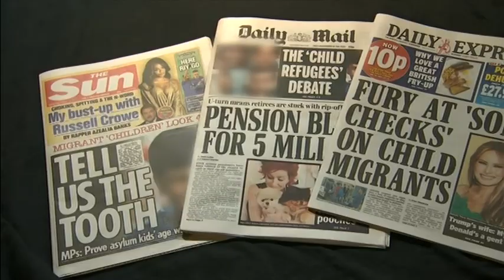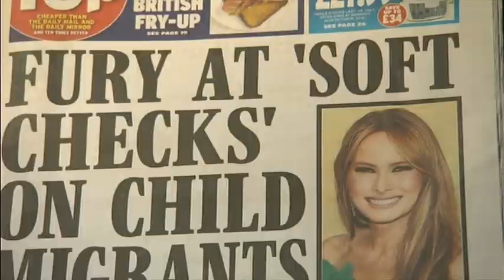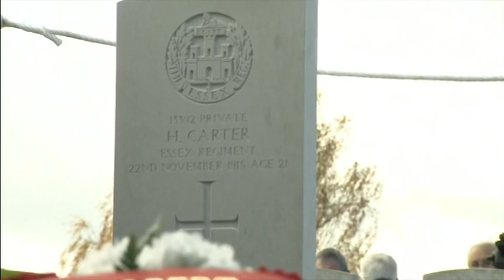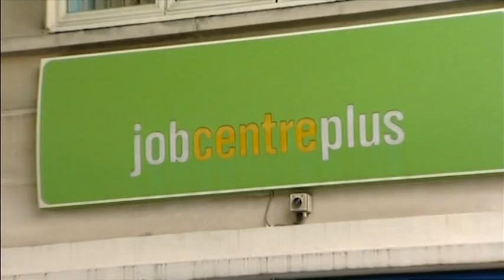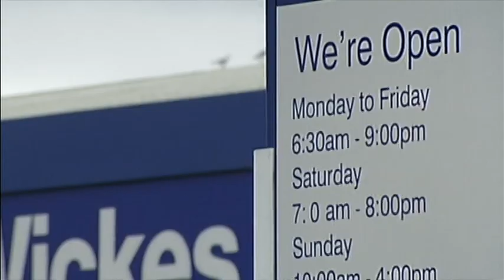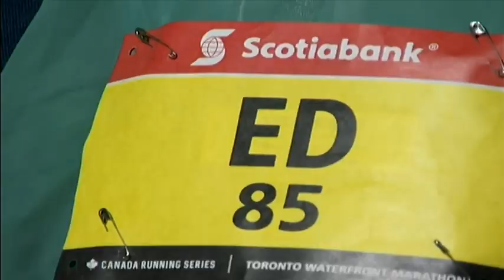20161019 1330 ITV Lunchtime News